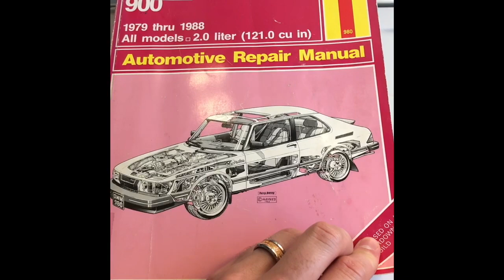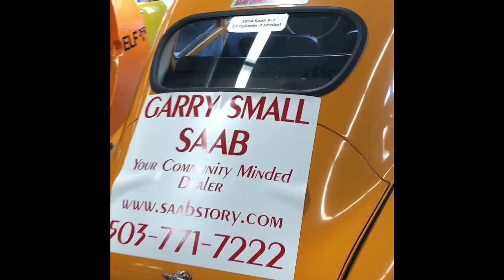The Trip to Buy my First Saab 900 Classic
Join me and Dj as we fly up the coast to drive back a 462k mile car I’ve never seen in person. Sorry for the cheesy vid.